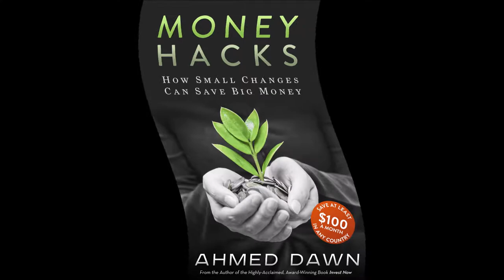Police Officers Demonstrating Protective Equipment for Chemical Biological Hazards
A day at the Toronto Pearson Airport Street Festival. There are more videos showing aircraft, chemical and biological protective clothing/suit and much more. Ahmed Dawn. In this video Police Officers Demonstrating Protective Equipment for  Chemical, Biological and Radiological  Hazards at the Toronto  Pearson Airport Street Festival .